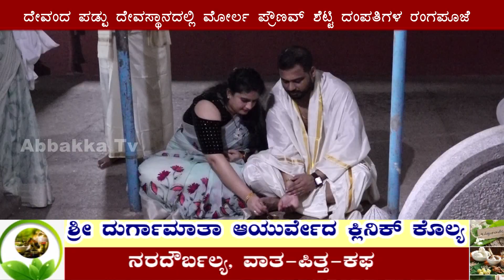ದೇವಂದ ಪಡ್ಪು ದೇವಸ್ಥಾನದಲ್ಲಿ ಮೋರ್ಲ ಪ್ರೌಣವ್ ಶೆಟ್ಟಿ ದಂಪತಿಗಳ ರಂಗಪೂಜೆ